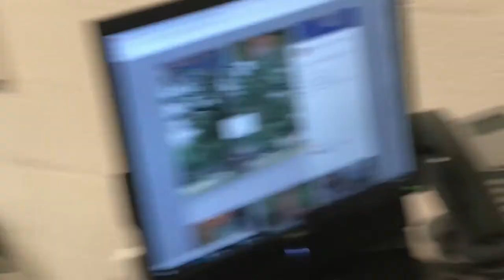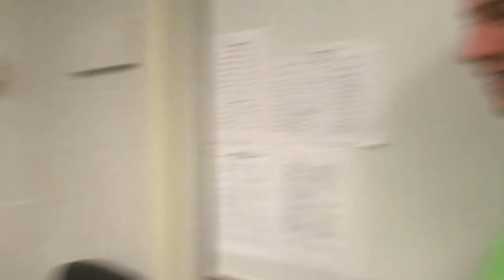New Balance Indoor Nationals Vlog( MET KATELYN TUOHY) MUST WATCH*)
2019 New Balance Nationals!! missed the All-American spot by a hundredth of a second. it was a really close race and also met Katelyn Tuohy, the high school National recorder holder in the mile, 5k, and 3k. It was really fun, watch to see what happened! MORE VIDEOS COMING SOON!